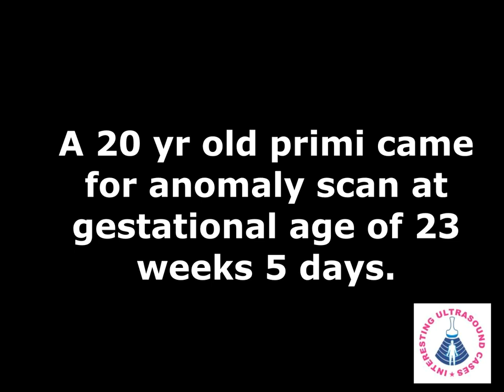FETAL BILATERAL RENAL AGENESIS (ABSENT FETAL KIDNEYS) ON ANAMOLY SCAN || with anhydramnios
In this video, an anomaly scan showing fetal bilateral renal agenesis with lying down adrenal sign and anhydramnios is shown.